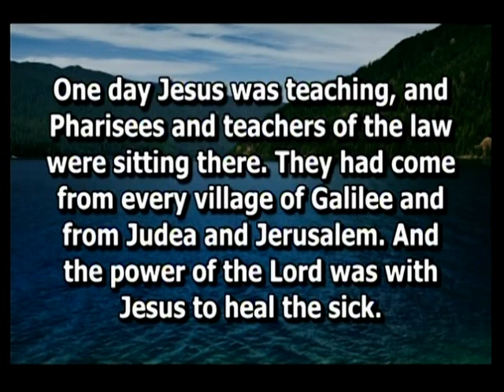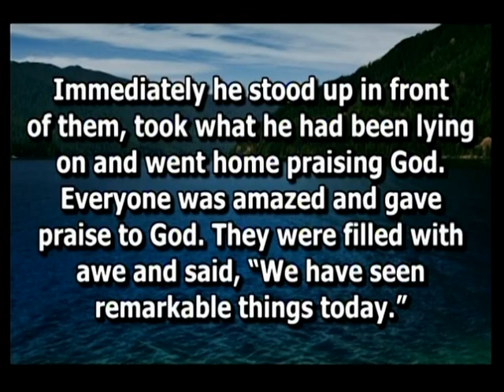Maggie Whitten 08 13 17